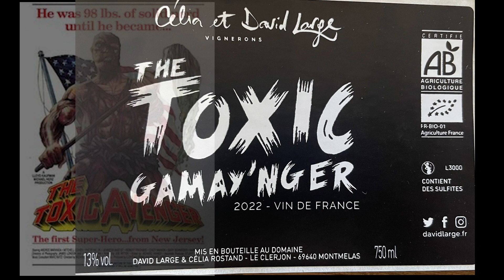Winemaker David Large and The Toxic Gamay’nger Beaujolais Wine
CineVino at the RadioVino Studio in Lyon, France and our interview with winemaker David Large. In this clip from our interview, David Large talks about the creation of The Toxic Gamay’nger and his love for films from the 1980’s and 1990’s including Ghostbusters, Jurassic Park, and Toxic Avenger.

A special thank you to Julien at Radio Vino for setting up this interview, to Katie for being our awesome French to English translator and to David Large for taking the time to talk with us.